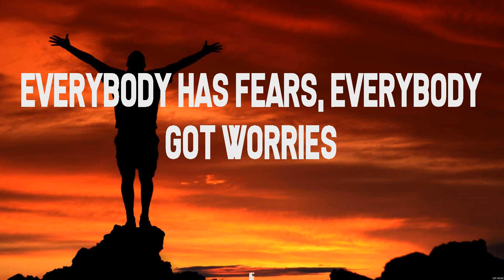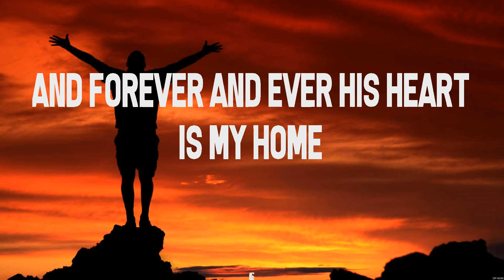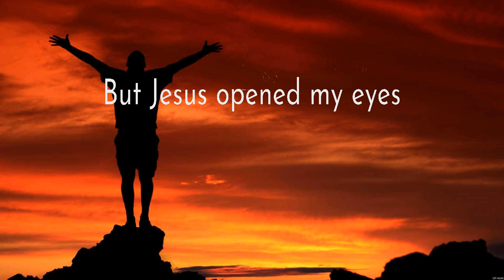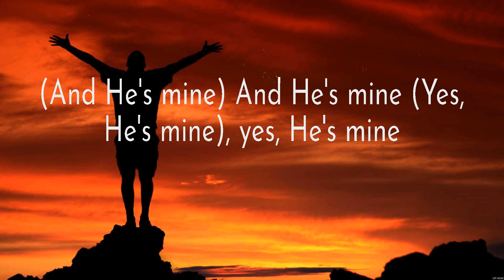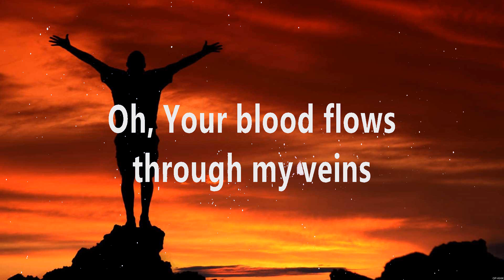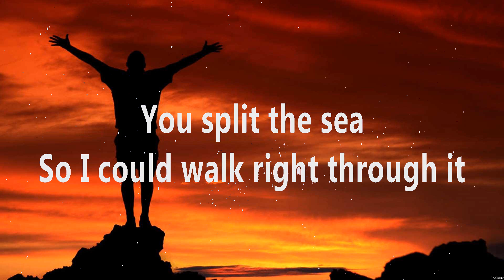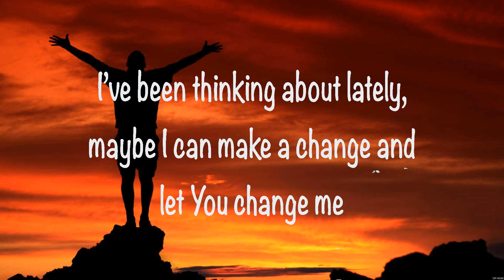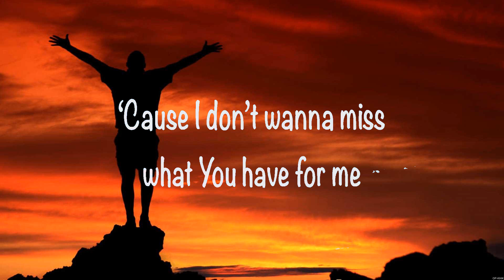What a Friend - Matt Maher (Lyrics) - New Name Written Down In Glory, No Longer Slaves, Keep Me ...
What a Friend - Matt Maher (Lyrics) - New Name Written Down In Glory, No Longer Slaves, Keep Me In The Moment

1. What a Friend - Matt Maher
2. New Name Written Down In Glory - Charity Gayle
3. No Longer Slaves - Zach Williams
4. Keep Me In The Moment - Jeremy Camp